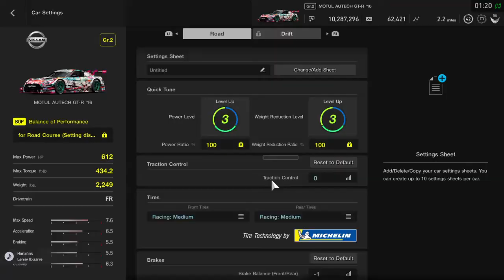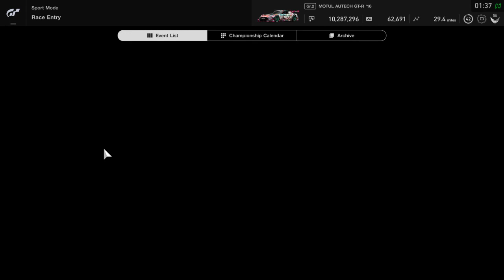Gran Turismo®SPORT Daily C Qualifying : Suzuka Gr2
I take the fight to the track as I set a qualifying time for the daily race. My target is to get under 1:50. Will it happen?